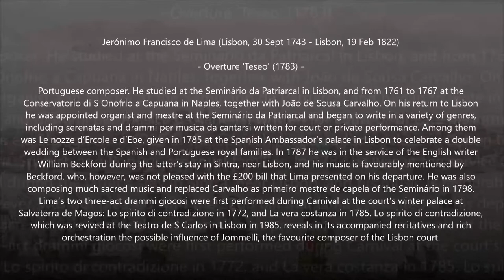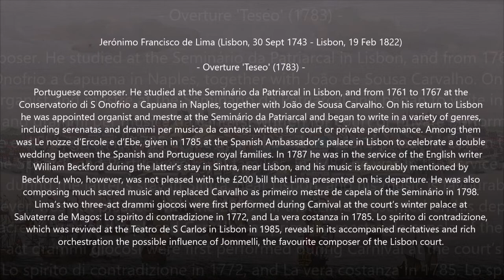Jerónimo Francisco de Lima (1743-1822) - Overture 'Teseo'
Autor: Jerónimo Francisco de Lima (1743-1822)
Obra: Overture 'Teseo' (1783)
Intèrprets: Concentus PeninsuIae

Pintura: Robert Sayer (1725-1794) - Gezicht op de stad Lissabon (1752)

Jerónimo Francisco de Lima
(Lisbon, 30 September 1743 - Lisbon, 19 February 1822)

Portuguese composer. He studied at the Seminário da Patriarcal in Lisbon, and from 1761 to 1767 at the Conservatorio di S Onofrio a Capuana in Naples, together with João de Sousa Carvalho. On his return to Lisbon he was appointed organist and mestre at the Seminário da Patriarcal and began to write in a variety of genres, including serenatas and drammi per musica da cantarsi written for court or private performance. Among them was Le nozze d’Ercole e d’Ebe, given in 1785 at the Spanish Ambassador’s palace in Lisbon to celebrate a double wedding between the Spanish and Portuguese royal families. In 1787 he was in the service of the English writer William Beckford during the latter’s stay in Sintra, near Lisbon, and his music is favourably mentioned by Beckford, who, however, was not pleased with the £200 bill that Lima presented on his departure. He was also composing much sacred music and replaced Carvalho as primeiro mestre de capela of the Seminário in 1798. Lima’s two three-act drammi giocosi were first performed during Carnival at the court’s winter palace at Salvaterra de Magos: Lo spirito di contradizione in 1772, and La vera costanza in 1785. Lo spirito di contradizione, which was revived at the Teatro de S Carlos in Lisbon in 1985, reveals in its accompanied recitatives and rich orchestration the possible influence of Jommelli, the favourite composer of the Lisbon court.